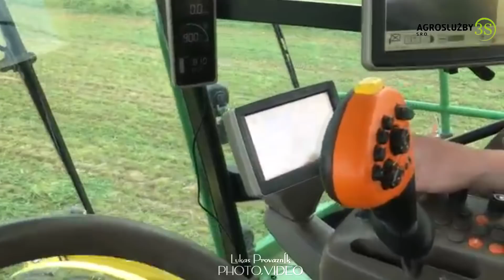JOHN DEERE 8600i sklízecí řezačka | Forage harvester | 2018 HD Agroslužby 3s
Kdybyste se chtěli na něco zeptat zanechte komentář..